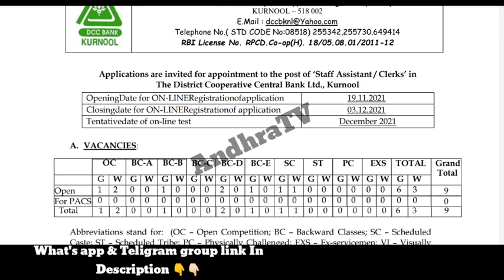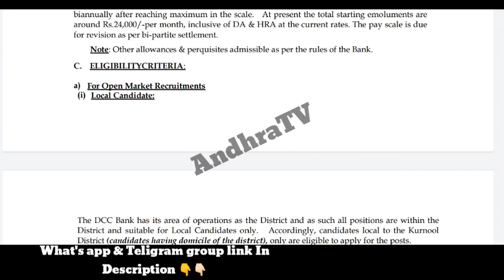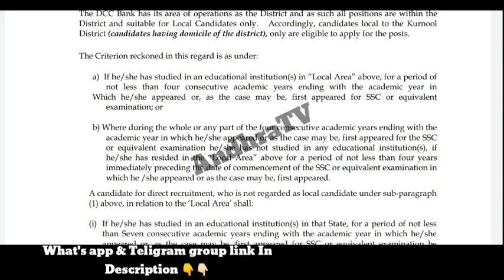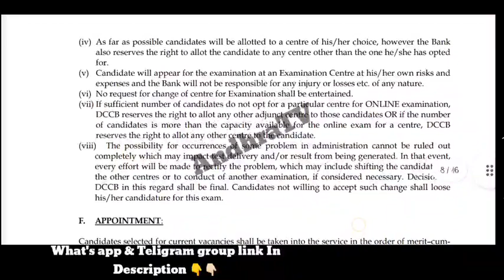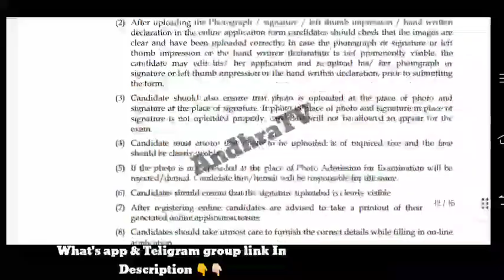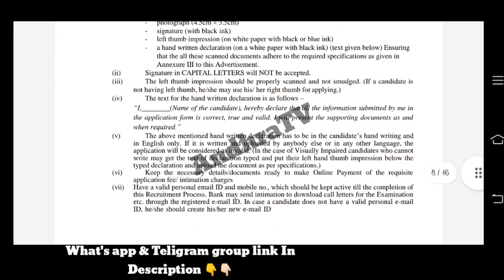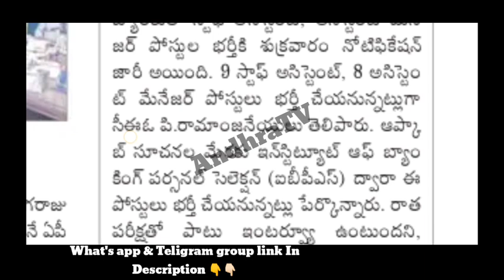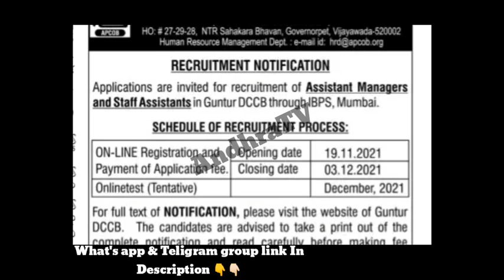AP జిల్లా సహకార కేంద్ర బ్యాంకులో ఉద్యోగాలు | APCOB jobs| DCCB jobs|Co-operative bank jobs | AndhraTV